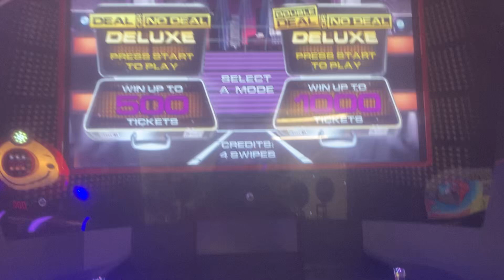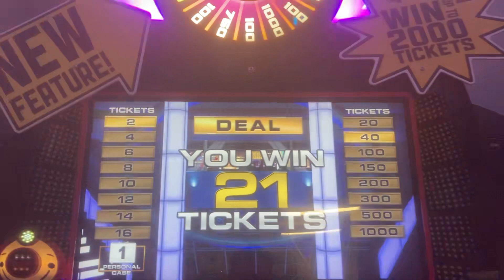Deal or no deal Arcade Game Part 1